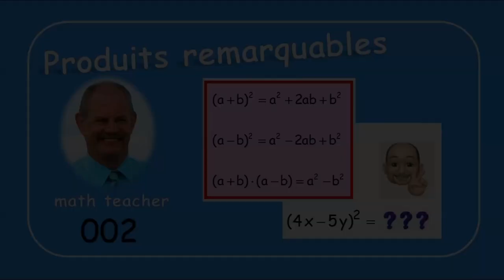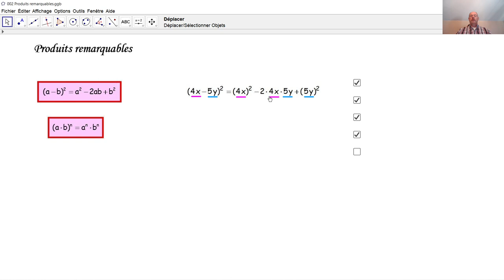Produits remarquables 002